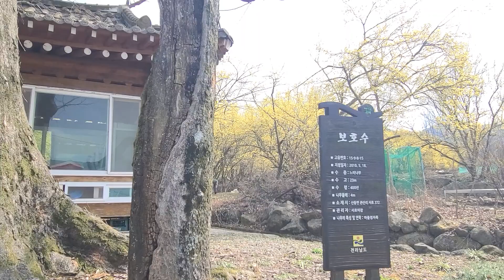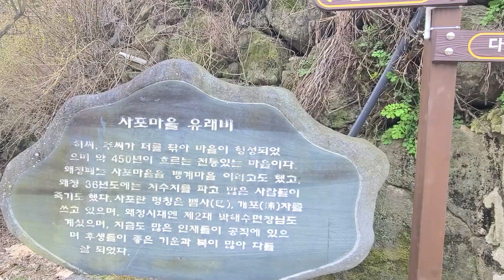구례산수유꽃, 사포마을, 촬영 : 2024.3.22.금